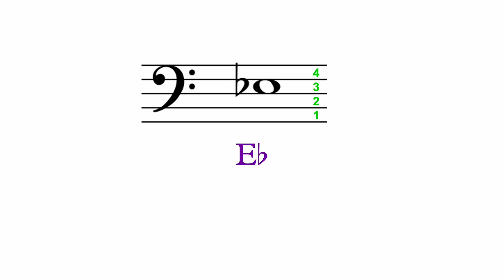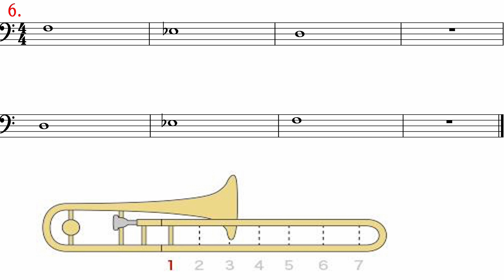Trombone Pg. 4 # 6